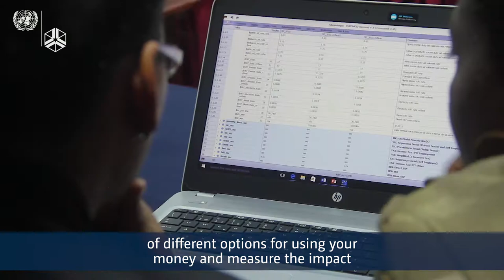Mini-documentary - Bridging the gap: policy and people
The international community has called for a global data revolution to support sustainable development. This mini-documentary captures the key ideas informing the ongoing SOUTHMOD project, which is facilitating the building of  tax-benefit microsimulation models for Ethiopia, Ghana, Mozambique, Tanzania, Zambia, Ecuador, and Vietnam.

While microsimulation models are routinely used by researchers and policy makers in developed countries, few developing countries have access to such tools. Many of the developing countries are now building up their social protection systems and the financing of public spending will need to be increasingly based on domestic tax revenues. In this process, understanding the system-wide impacts of different policy choices is critically important, and tax-benefit microsimulation models are very well suited for this purpose.

The project is a collaboration between UNU-WIDER, EUROMOD (University of Essex), and Souther Africa Social Policy Research Insights (SASPRI).

The models of each country are available through the UNU-WIDER